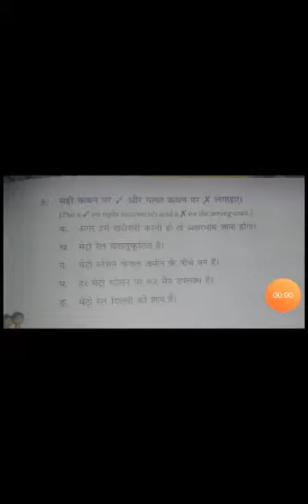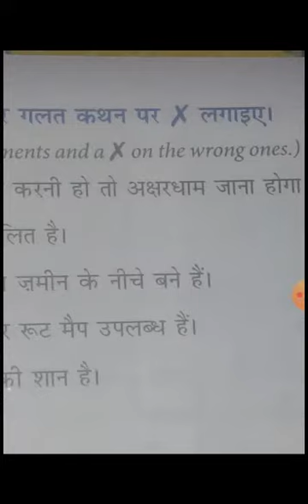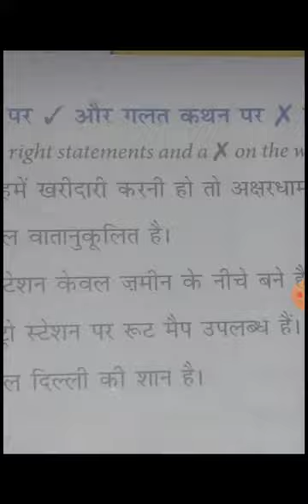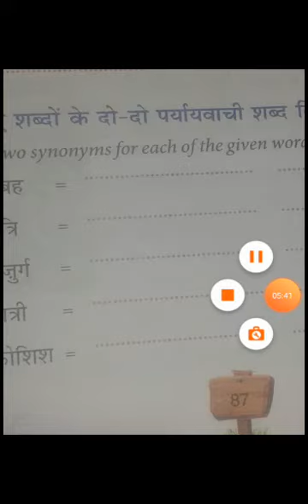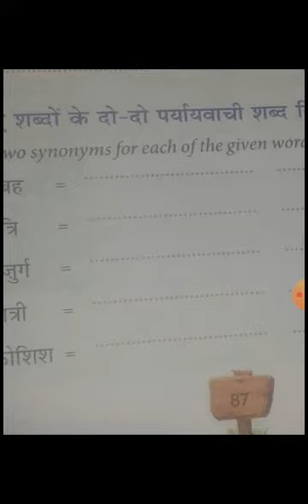CBSE_Class 4_Hindi literature _Chapter 11_Exercise 5.3.